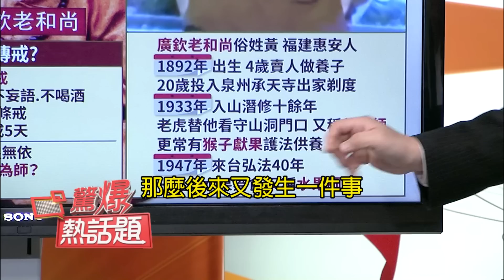廣欽老和尚傳奇一生 潛修遇虎全家守山洞 猴子獻果｜呂惠敏主持｜【驚爆新聞線熱話題】20190217｜三立新聞台